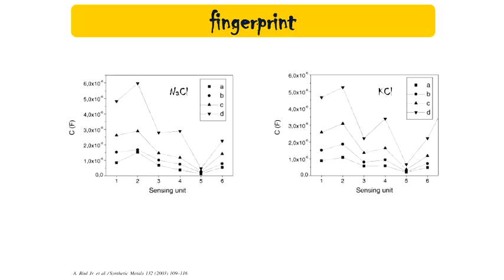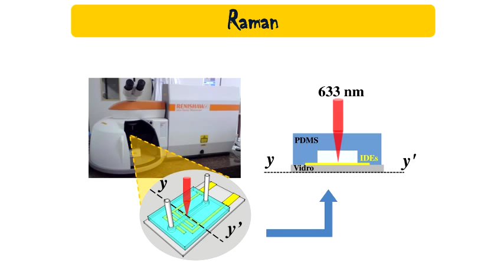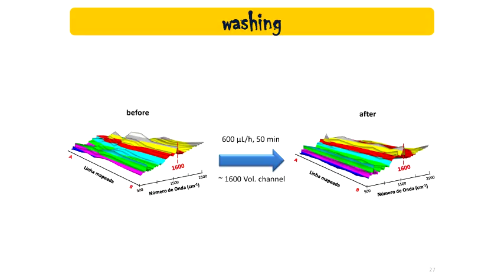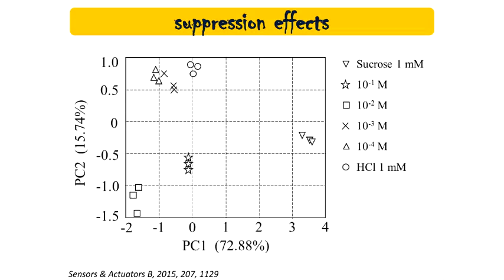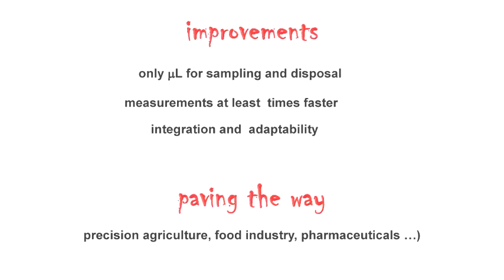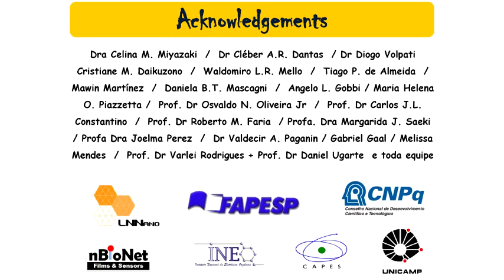Seminário Geral - Microfluídica, Nanoestruturação de Materiais e Sensoriamento - Pt.3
3ª parte da palestra "Microfluídica, Nanoestruturação de Materiais e Sensoriamento" do Prof. Dr. Antonio Riul Júnior, IFGW, UNICAMP.